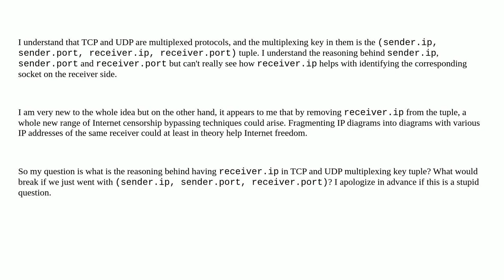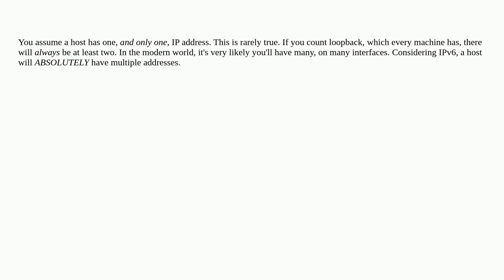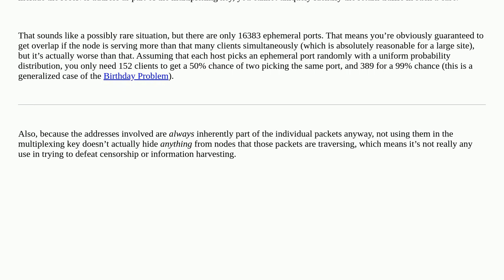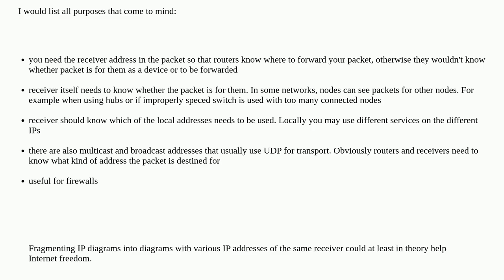Networkengineering: The Reasoning Behind TCP and UDP Multiplexing Tuple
The Reasoning Behind TCP and UDP Multiplexing Tuple

A special thanks goes out to the awesome community

  ip